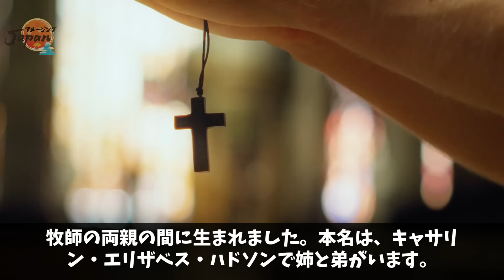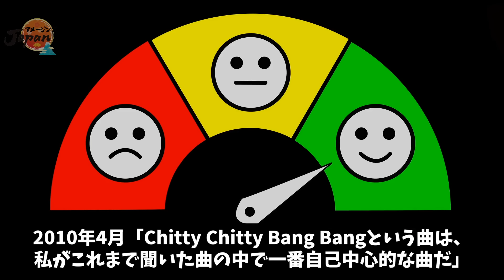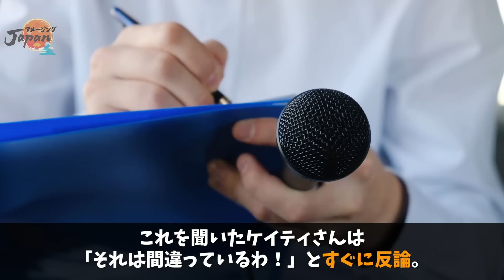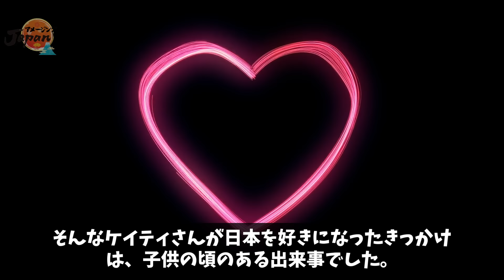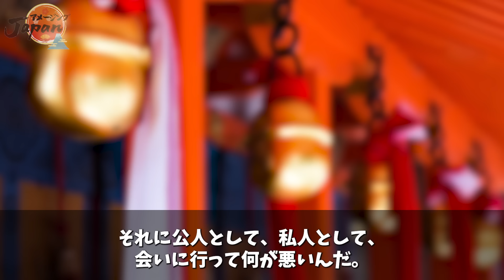【海外の反応】韓国人インタビュアーの発言に、親日家の世界的歌手が一喝した理由【アメージングJAPAN】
・【海外の反応】事故多発のロッテタワーが倒壊の危機!韓国の手抜き工事がまたもや浮上...【アメージングJAPAN】

・【海外の反応】「全部お前らのせいだ！」ロシア巡る経済制裁に逆ギレの中国！反◯を煽った結果、国内の治安が悪化してしまう【アメージングJAPAN】

・【海外の反応】実は世界シェアトップの日本の油圧ショベル!世界から愛されるその訳に納得【アメージングJAPAN】

・【海外の反応】中国財政の崩壊が始まる！？中国1257支店の銀行が閉店へ【アメージングJAPAN】

fazhuyong3★gmail.com（★を@に変更してください）